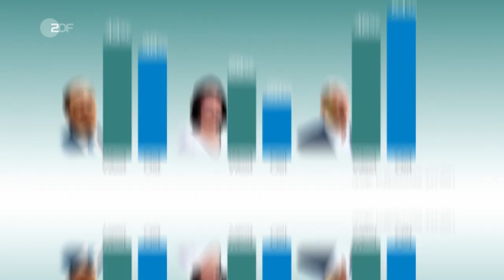Wird die Wahl im Osten entschieden? | Inside PolitiX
Ein Film für Ostdeutsche und ausdrücklich auch für alle anderen!

Immer wieder schauen wir nach Landtagswahlen gebannt in den Osten: Was haben die sich da wieder zusammengewählt? Und könnte sich auch die Bundestagswahl im Osten entscheiden?
Christiane sagt ja. Sie ist Korrespondentin im ZDF Hauptstadtstudio und geboren in Sachsen. Sie hat schon ganze Dokus über das deutsch-deutsche Zusammenwachsen gemacht, in diesem Video erklärt sie, was sie am meisten nervt: Dass der Osten auch nach über 30 Jahren immer noch als „das Andere“ wahrgenommen wird.

Und überhaupt diese Pauschalisierung - Was soll das eigentlich sein, „der Osten“? Sie trifft den Ostbeauftragten Marco Wanderwitz von der CDU und spricht mit ihm über seine umstrittene These von der „Diktatursozialisierung“ (Spoiler: Er bleibt dabei!). Sie interviewt eine ostdeutsche Medienforscherin zum schrägen Ostbild in westdeutsch geprägten Medien und fragt Armin Laschet und Annalena Baerbock, ob sie Ost-Minister*innen in ihr Kabinett holen würden. Die können leider immer noch nicht richtig Ostdeutsch. Und das könnte dann doch wahlentscheidend werden.